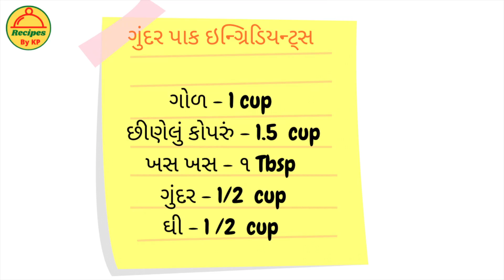gundar pak recipe in gujarati ગુંદર પાક રેસિપી પરફેક્ટ માપ સાથે શિયાળા સ્પેશ્યલ હેલ્થી ગુંદરપાક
🥗ગુંદર પાક બનાવવા માટે સામગ્રી,🥗
બદામ - 1/4 cup
કાજુ - 1/8  cup
ખજૂર - 100  gm
બદામ - 1/4 cup
કાજુ - 1/8  cup
ગોળ - 1 cup
છીણેલું સૂકું કોપરું - 1.5  cup
ખસ ખસ - ૧ Tbsp
ગુંદર - 1/2  કપ
ઘી - 1 /2  કપ
એલચી પાવડર - 1 /4 Tsp + ૧ Tbsp  પાણી
જાયફળ પાવડર - 1 /4  Tsp + ૧ Tbsp  પાણી
Hello friends,
It's very Healthy and good for our health.
શિયાળા સ્પેશ્યલ હેલ્થી ગુંદર ના લાડવા બનાવની આસાન રીત- Gundar Ladva recipe in Gujarati
શિયાળુ સ્પેશિયલ / Winter recipes

આ રીતે બનાવો સ્વાદિષ્ટ અને પૌષ્ટિક ગુંદર પાક ઘરે, ખૂબ સરળતા બની જશે.
તમે પણ ગુંદર પાક આ રીતે ઘરે બનાવી અને તમારા અભિપ્રાય કૉમેન્ટ બોક્સ મા જરૂર જણાવો.
તમને જો આ વીડિયો પસંદ આવ્યો હોય તો ચેનલ ને જરૂર સબસ્ક્રાઈબ કરો જેથી આવીજ અવનવી, સ્વાદિષ્ટ અને પૌષ્ટિક વાનગીઓ મળતી રહે.